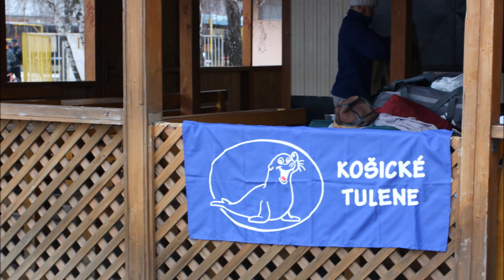KOŠICKÉ TULENE - otužilci 2014-2015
15.Sezóna otužilcov tohto klubu, pár hlavných akcii  v obrázkoch zozbieraných a uverejňovaných postupne na